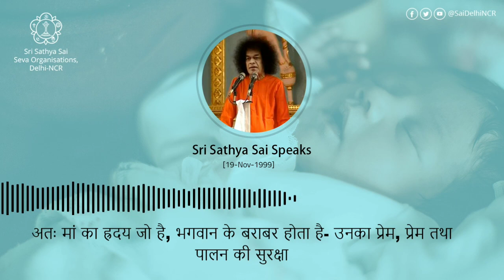Sri Sathya Sai Speaks-Mother is the foundation for the mansion of your life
Sri Sathya Sai says,"You may or may not worship God, but you must respect your mother and father, who are responsible for your birth. Respect your mother. Keep her always happy. No one can estimate or describe a mother’s love. No one can pollute it. If only you are able to win the love of your mother, it amounts to acquiring all degrees. Our scriptures enjoin on us to respect mother, father, teacher, and God in that order.First and foremost is the mother who gave you birth. The father brings you up and puts you on the road to development. The mother is the foundation for the mansion of your life; father represents the wall and the guru (teacher) is the roof. And, finally, God is your life itself. Hence, those who yearn for God must love their mother first. If only you keep her happy, all other things of happiness will be added unto you"

  (Convocation Day, Prasanthi Nilayam, 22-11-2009)